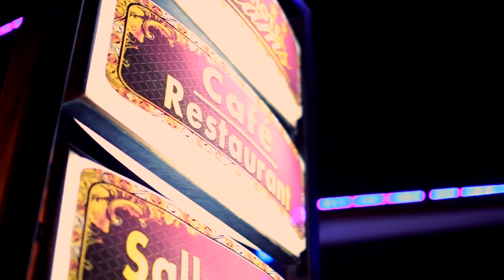Hassan & Mohssin sketch "smsar"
Follow me and follow you in instgram anasthai1999